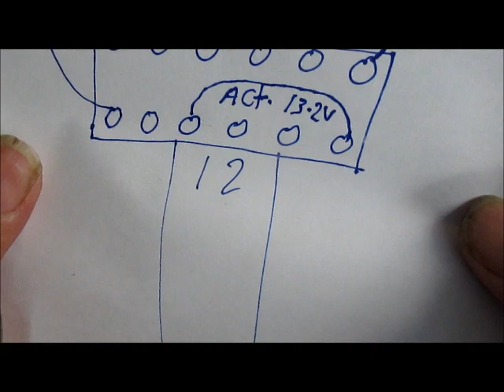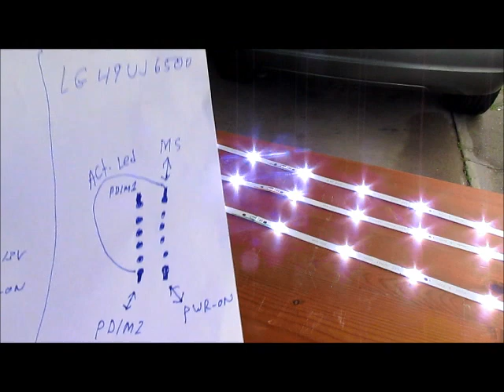Cómo activar el sistema de iluminación de una fuente de tv. manualmente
videos cortos que  no estaran en este canal